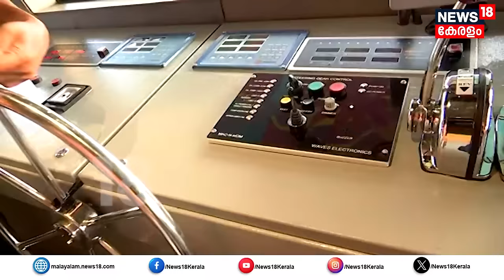Karthik Surya Interview | വിവാഹം വിവാദം Vlog;തുറന്ന് പറഞ്ഞ് കാർത്തിക് സൂര്യ | Agni Kavadi Experience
Karthik Surya Interview : News18 Keralaയുമായി വിശേഷങ്ങൾ പങ്കുവച്ച് കാർത്തിക് സൂര്യ. Agni kavadi experience, വിവാഹം, Vlog തുടങ്ങിയ കാര്യങ്ങളെക്കുറിച്ച് കാർത്തിക് മനസ്തുറന്നു.